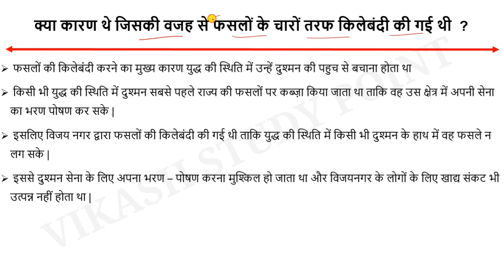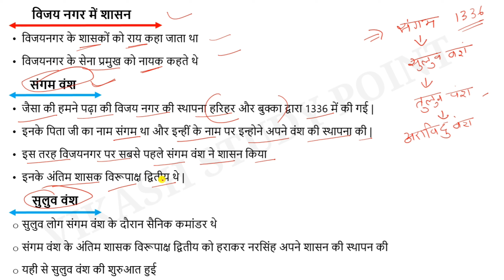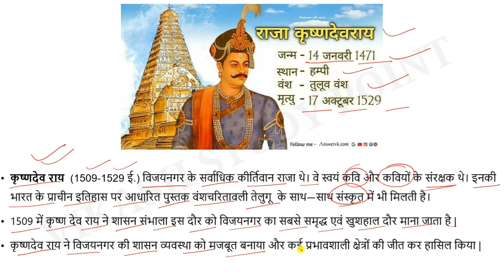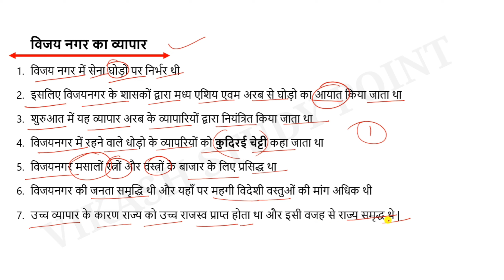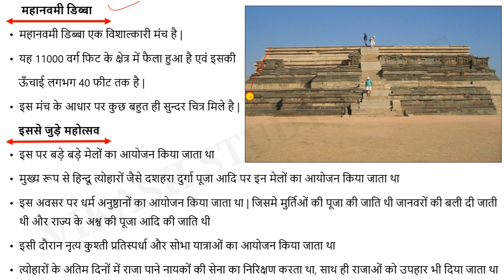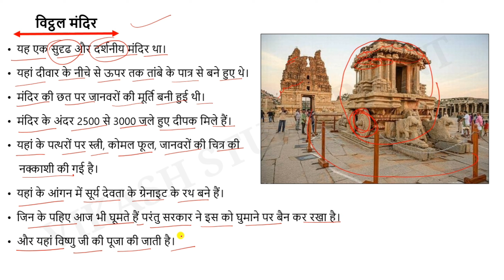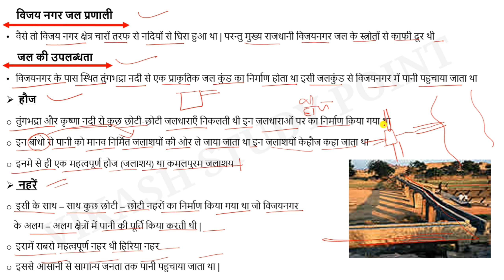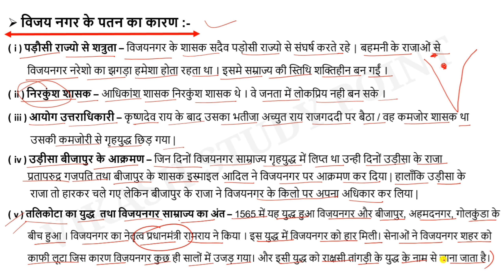Class 12 History Ch-7 An Imperial Capital: Vijayanagara | एक साम्राज्य की राजधानी विजयनगर | Part 2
Class 12 History Chapter 7 An Imperial Capital: Vijayanagara | एक साम्राज्य की राजधानी विजयनगर | Part 2

Mai vikash vishvakarma ap sb ka swagat krta hu hamare es youtube channel me jiska nam hai vikash study point - vsp

es video me hm chapter 7 ek samrajy ki rajdhani vijaynagar ke bare me padhenge.

 Class 12 important question Thinker beliefs and Building

Notes lene ke liye vikash study point ka app download kijiye

Key to search
12 class history chapter 7 एक साम्राज्य की राजधानी विजयनगर Part 2
12 class history chapter 7 An Imperial Capital: Vijayanagara Part 2
chapter 7 class 12 history एक साम्राज्य की राजधानी विजयनगर part 2
class 12 history chapter 7 An Imperial Capital: Vijayanagara Part 2
12 class history chapter 7 Part 2
class history chapter 7 An Imperial Capital: Vijayanagara Part 2

For any type of help contact on this no.